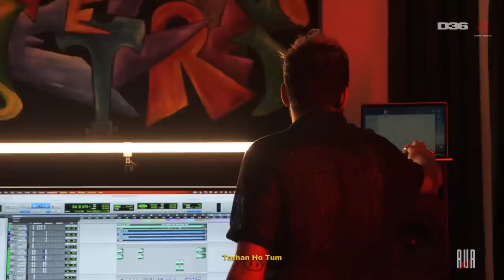Tu Hai Kahan (feat. ZAYN) (Official Music Video)//FOLOOW FOR MORE COOCKIES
ALL ABOUT HISTORY BASS AND FEATHURE SONG
Tu Hai Kahan (feat. ZAYN) (Official Music Video)
Stream the song on Apple Music:

 / tu-hai-kahan-feat-zayn-single

Song Name: Tu hai kahan (feat. ZAYN)
Vocals: Ahad Khan, Usama Ali, & ZAYN
Lyrics and Composition: Ahad Khan, Usama Ali, Raffey Anwar
Music Producer: Raffey Anwar
Vocal Production & Mixed by: Raffey Anwar

Video Credits (ZAYN):
Videographer: Grant Massaroni
Editor: Christian Long

Video Credits (AUR):
Agency: Agent HAQ
Videographer: Arham Ikram
Stylist: Zain Ahmed

 / raffeyanwarr.  .

Label: D36 / Sony Music Entertainment Middle East, ZAYN appears courtesy of Drop Zed Music, LLC / Mercury Records / Republic Records
Lyrics:
K Jab Main Hadd Se Aage Badh Gaya Tha Aashiqui Mein
Yani Zindagi Ko Le Raha Mazak Hi Mein
Fir Mazak Hi Main Mil Gaya Sab Khak Hi Mein
Choo Kar Aaya Manzile To Tanha Tha Main Vapasi Mein

Jaise Phool Tode Honge Tumne Jholi Bharke
Main Wo Phool Jo Ki Reh Gaya Tha Shakh Hi Mein
Jaise Khwab Hi Main Khwabgah Aankh Hi Mein
Pal Se Pal Main Kya Hua Tum Reh Gaye Bas Yaad Hi Mein

Ek Sawal Machalta Hai Mere Dil Main Kabhi
Tujhe Main Bhool Jaon Ya Tujhe Main Yaad Karoon
Tujhi Ko Sochke Likhta Hoon Jo Bhi Likhta Hoon
Ab Likh Raha Hoon To Fir Kyu Na Ek Sawal Karoon

Main Is Sawal Se Gham To Badal Du Khushiyon Mein
Par Inn Bejan Si Khushiyon Se Kya Kamal Karoon
Par Ab Sawal Bhi Kamal, Tu Sambhaal Le Filhaal
Ye Sawal Bicha Jaal Kya Main Chaal Chaloon

Chaal Chal Tu Apni Main Tujhe Pehchan Loonga
Mai Apni Mehfilon Mein Sirf Tera Hi Naam Lunga
Tujhe Pasand Hai Dheema Lehja Or Bas Khamoshiyan
Main Tere Khatir Apni Khud Ki Saansein Tham Lunga

Kya Tere Sare Aansu Mere Ho Sakte Hai
Aisa Hai To Tere Khatir Hum Bhi Ro Sakte Hai
Tere Khatir Mere Rone Par Ab Tum Bas Hass Dena
Ek Bar Teri Muskurahat Ke Piche Hum Sab Kuch Kho Sakte Hai

Kya Meri Mohabbaton Ka Koi Hisab Nahi Hai
Kya Teri Aankhon Main Mere Liye Koi Khwab Nahi Hai
Tujhe Kya Hi Karun Ghamzada Ab Jane De
Ki Tere Pas Mere Pyar Ka Jawab Nahi Hai

Kitni Muddate Hui Hai, Tumne Khat Kyun Nahi Bheja
Ga Leta Hoon Tere Liye, Mausiqi Nahi Hai Pesha
Ab Kya Mausamon Se Puchu Tere Aane Ka Andesha

Aankhon Mein Aansoo Nahi Hai, Kahan Hai Tu Kaha Tu Nahi Hai
Dil Ko Ye Ab Jan’na Hi Nahi, Bas Tum Chale Aao

Tu Hai Kahan, Khwabon Ke Iss Sheher Mein Mera Dil Tujhe Dhundta, Dhoondta
Arsa Hua, Tujhko Dekha Nahi, Tu Na Jaane Kahan Chup Gaya, Chup Gaya

Aao Fir Se Hum Chale, Tham Lo Ye Hath, Kardo Kam Ye Fasle
Na Pata Ho Manzilon Ka, Na Ho Raste
Tu Ho, Main Hoon, Bethe Dono Fir, Hum Taron Ke Tale

Na Subah Ho Fir, Na Hi Din Dhale
Kuch Na Keh Sake, Kuch Na Sun Sake
Baatein Saari Woh Dil Main Hi Rahein
Tumko Kya Pata Hai Kya Ho Tum Mere Liye

Kehkasha Ho Tum, Kahaniyon Ki Pariyon Ki Tarah Ho Tum
Mujh mein Aa Sake Na Koi Iss Tarah Ho Tum
Ho Yaqeen Tum Mera, Ya Fir Guman Ho Tum

Ashiyan Ho Tum, Main Bhatka Sa Musafir Aur Makan Ho Tum
Meri Manzilon Ka Ek Hi Raasta Ho Tum
Dhoondta Hai Dil Tujhe Bata Kahan Ho Tum

Ho Jahan Kahin Bhi, Aao Paas Take Aansu Mere Tham Sake
Yaad Aa Rahe Ho Tum Mujhe Ab Har Lamhe
Aisi Zindagi Ka Kya Jo Tum Zindagi Main Hoke

Sochta Rahoon Ya Bhul Jaun Ab Tumhe
Tum Mil Hi Na Sakoge, To Fir Kaise Chahoon Ab Tumhe
Tere Sare Khwab Pal Main Jod Denge
Jisme Tu Hi Na Basega, Fir Wo Dil Hi Tod Denge

Chod Denge Wo Sheher, Ke Jisme Tum Na Hoge
Toot Jayenge Makan, Woh Sare Hasraton Ke
Guzre Pal Jo Sath Tere, Wo Pal Hai Bas Sukoon Ke
Mil Lo Ab Tum Iss Tarah Se, Ke Fir Nahi Miloge

Tu Hi Tha Sath Ma\ein Mere, Kaise Main Jiyunga Akele
Taare Gin Gin Ke Hogayi Hai Subha